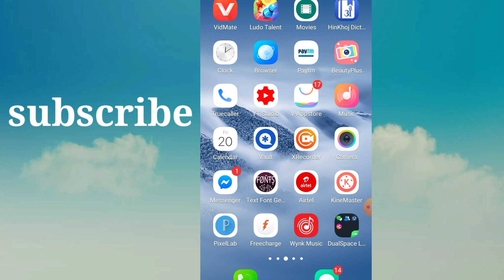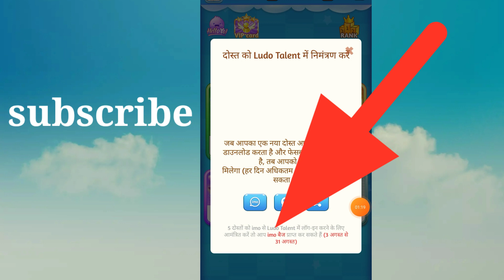Ludo talent free coins or vip card new update vip room ludo talent free coins ludo talent ludo app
Hello friends es video mai bataya gaya hai ki aap ludo talent mai free coins or vip card kaise le sakte hai or sath hi sath aap imo bages kaise le sakte hai Friend agar aap ko ye video achcha laga ho tho pls hamare channel ko subscribe kare or ye video ko like kare

ludo talent emo se connect kro free coins lo
free coins new update ludo talent
vip card free ludo talent